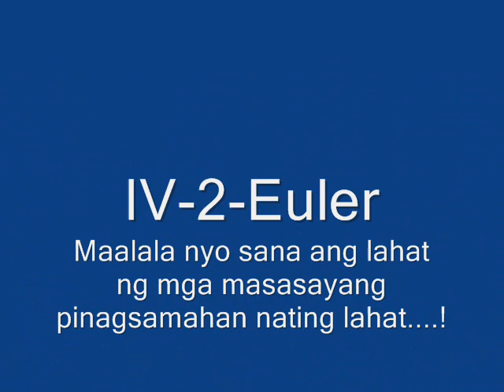UBNHS Graduation..,IV 2 Euler- April 3, 2009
Para sa ating lahat to.,sana magustuhan nyo.,goodluck sa ating lahat.,Eulerians. !